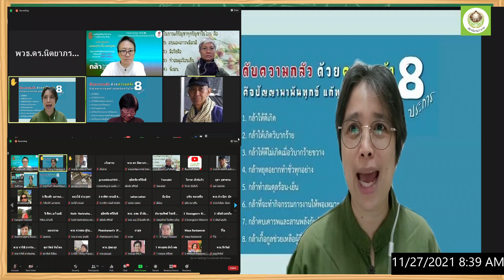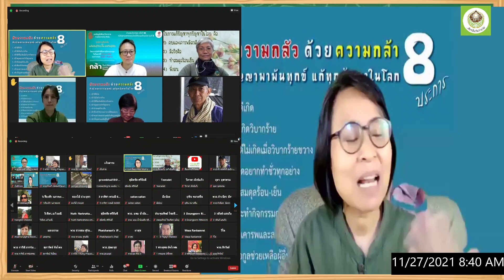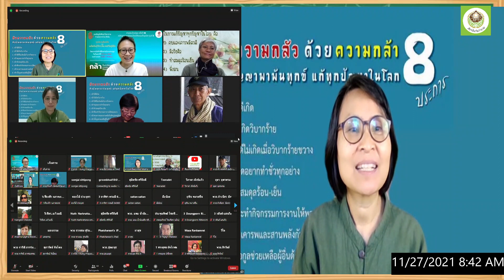641127 2 พวธ ประภัสสร วารี พี่กุ้ง วางใจไม่ไปเกี่ยวข้าว